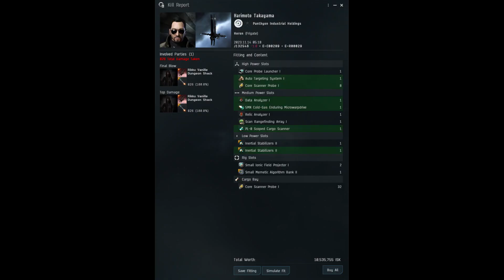Eve Online - Practicing PVP 1.14 - High-sec, Null, WH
Not really doing much PVP right now but this is all I've gotten in the past few weeks.  Hope you all enjoy it.